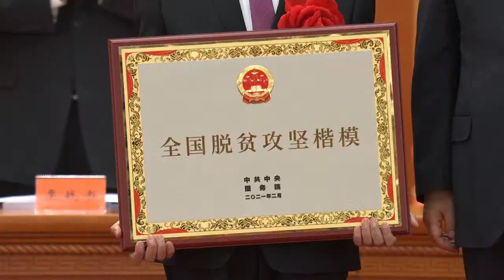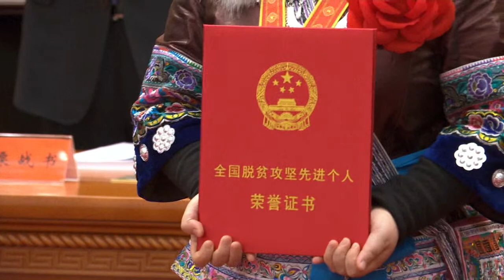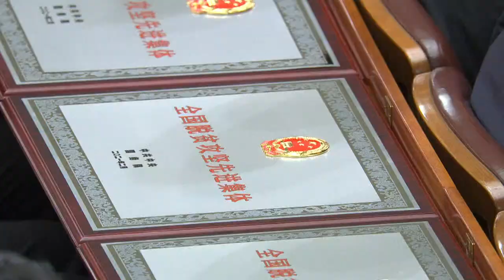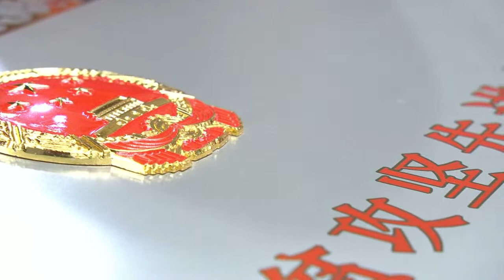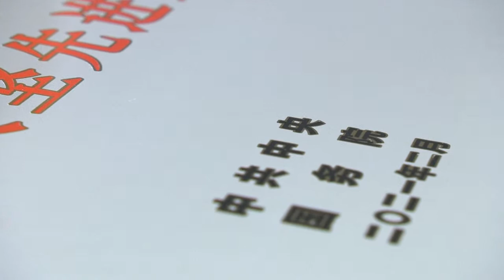LIVE: China Honors Role Models in Poverty Alleviation at Grand Awarding Ceremony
China holds a grand awarding ceremony in Beijing on Thursday to honor role models with outstanding performances in the country's fight against poverty.

Chinese President Xi Jinping, also general secretary of the Communist Party of China (CPC) Central Committee and chairman of the Central Military Commission (CMC), will grant awards to the recipients of honorary titles and deliver a speech during the ceremony to be held at the Great Hall of the People.

Under the leadership of the CPC Central Committee with Xi Jinping at the core, nearly 100 million impoverished rural residents and 832 poverty-stricken counties across China have escaped poverty, according to the current criteria, since the 18th CPC National Congress in 2012, creating a "Chinese miracle" in the history of poverty reduction.